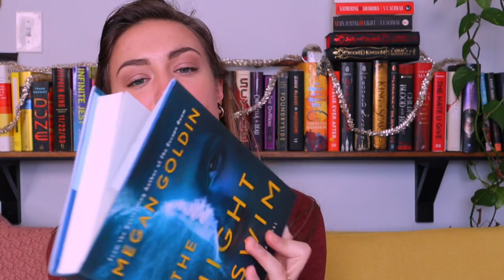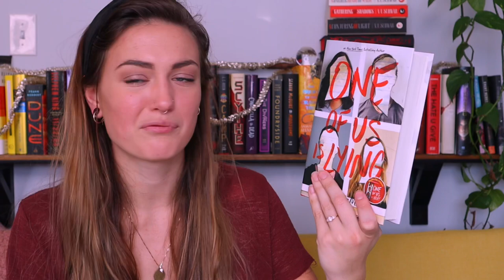A 😱Thrilling😱 Book Haul!! | Recommended by YOU to ME!!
What’s up worms💓 today i have a Thriller-filled book haul for ya😈

Say hheeyyyy!:
Amazon Wishlist